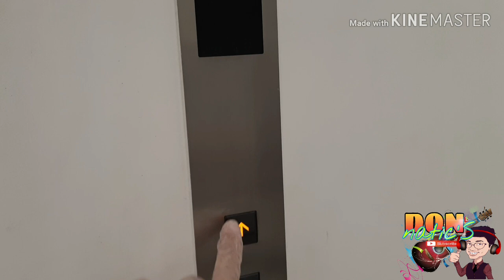Covid 19 effect|| affected to my work